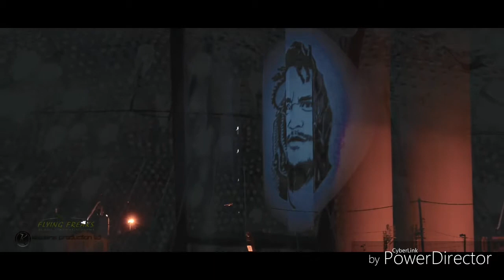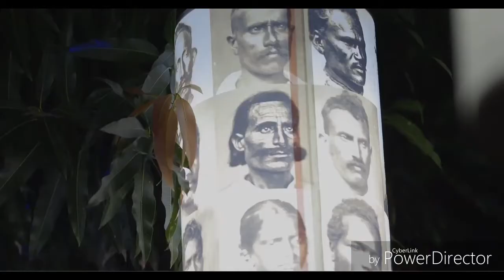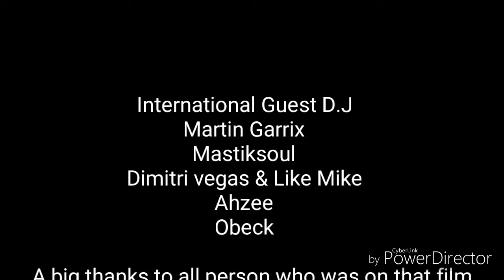Tomorrowland in Mauritius 2017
Watch n see